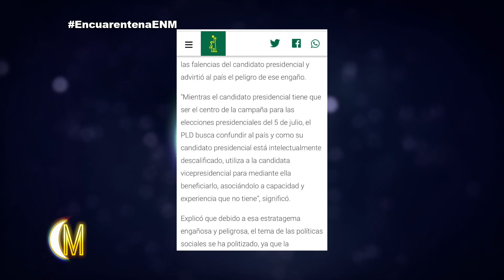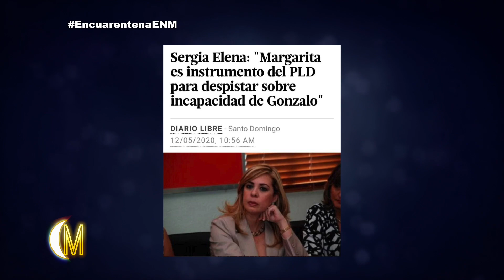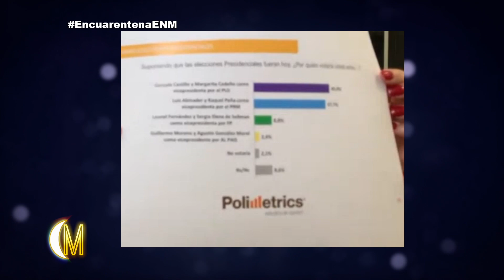Margarita Cedeño aclara todo sobre porqué continuo en el PLD